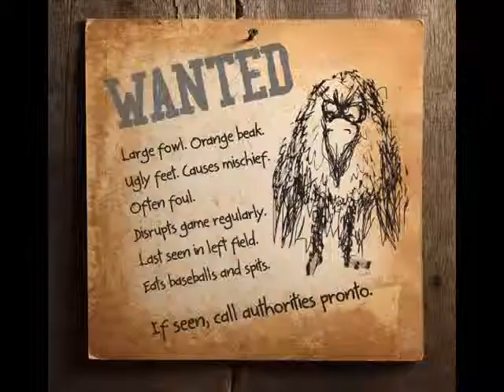SlammersBlog- Tommy Mendoza Interview 7.16.11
RHP Tommy Mendoza interview